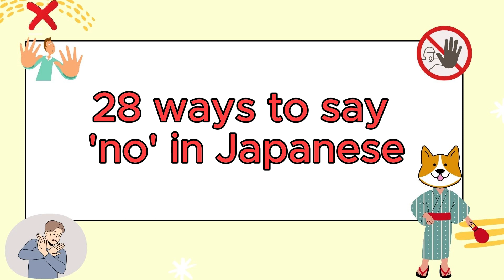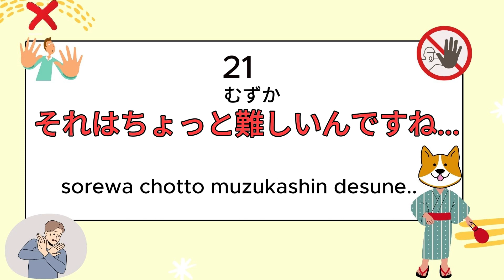28 way to say NO in japanese NOT いいえ✖